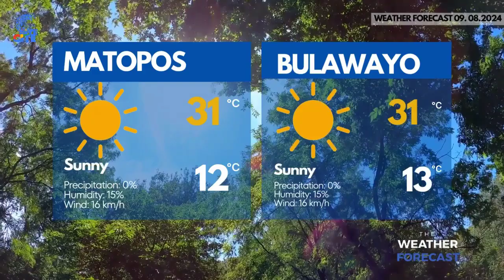The Brief Bulletin: ZLHR advocates for suing perpetrators of human rights violations.